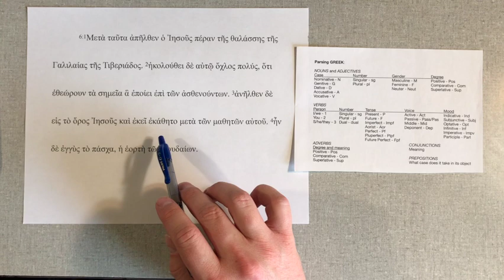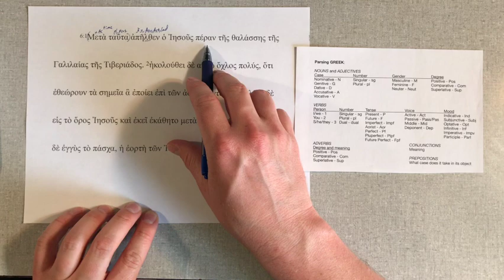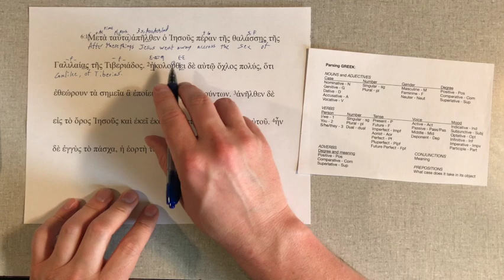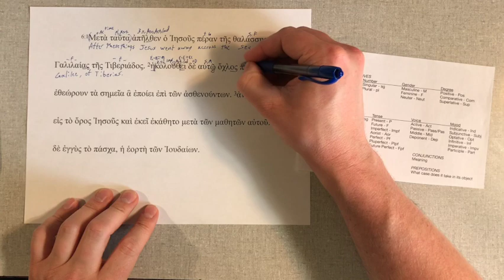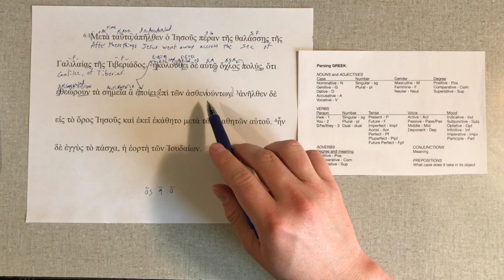John Ch 6 Pt 1 Verses 1–4 (Greek 1)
χαῖρε φίλε,
Welcome to chapter 6 of the Gospel of John in the original Koine Greek.
Today we are reading verses 1–4.

Image source: John the Evangelist icon from Rila Monastery.

In case you are getting as tired of YouTube as I, I have also been uploading most of my videos over on Rumble, here is this same video over there

(this is the Nestle-Aland 28th ed. text).

I have uploaded the rubrics and text to this Google Drive should you want to use them yourself